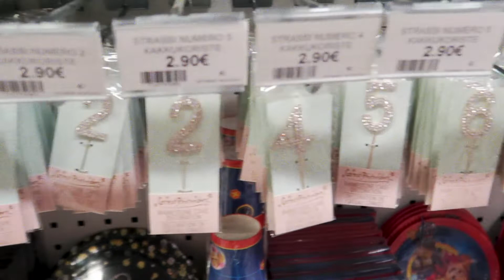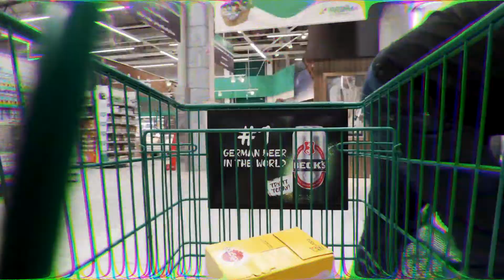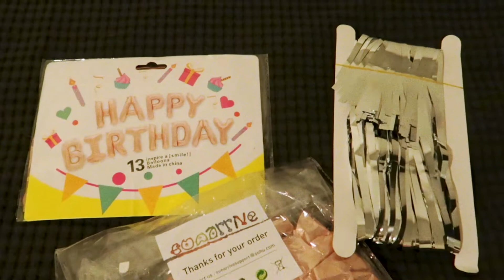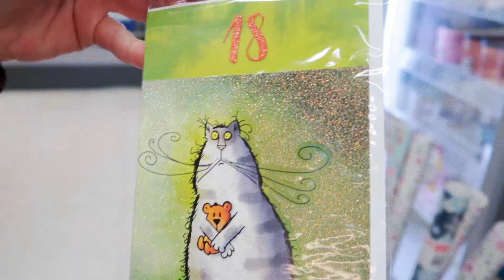VLOGMAS DAY 29 • PREPPING FOR MY SISTER’S 18TH BIRTHDAY✨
My last full day back in Oulu was a busy one – we did some  prepping for my sister’s birthday! Hope you enjoy Vlogmas day 29!

Details:

📱@viljaroosavlogs on Instagram

👩🏻 I’m an ordinary 26-year-old from Finland with a 9-5 job. In my vlogs I capture moments from my everyday life and take you along on any special occasions and trips too. I love making memories for myself to look back on – so basically you’re currently taking a peek at my diary! ;)

️️🎶in the intro:

Old School Hip Hop Beat - Jingle Bells Remix (prod. Beatowski)